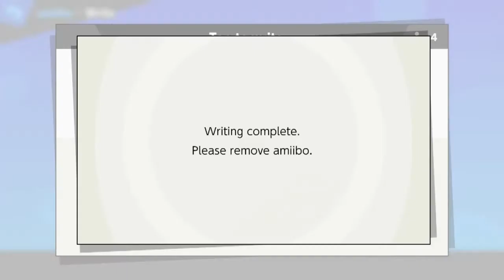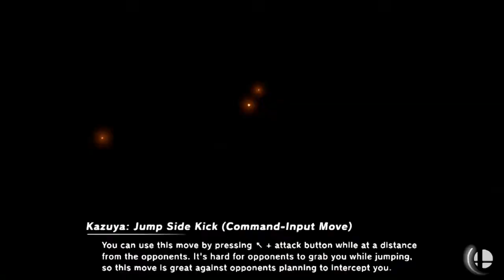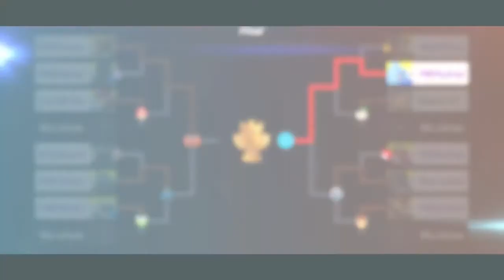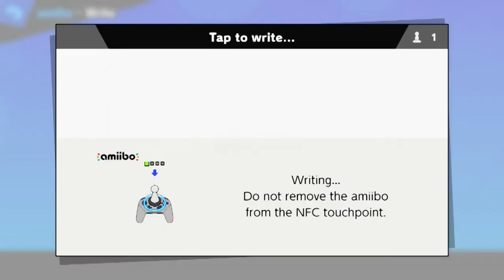Das LETZTE Königsturnier! Wer wird der letzte Champion?: Super Smash Bros Ultimate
Dieses Format bleibt noch auf diesem Channel!

Unterstützt mich gerne mit einem Like oder Abo und checkt meine Kollegen aus.